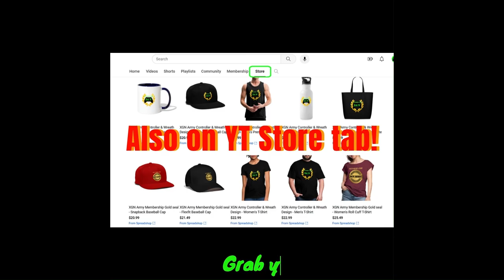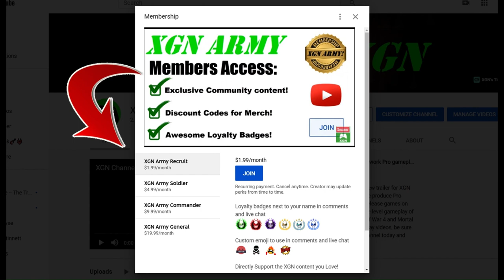MK1 Janet Cage Kameo combos, Fatal Blow (X-Ray) and Fatality gameplay!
Mortal Kombat 1 Janet Cage kameo combos, fatal Blow and Fatality finisher gameplay on XSX. MK1 Smoke and Janet Cage Kameo gameplay with kameo Fatality on Xbox Series X. Playing Mortal Kombat 1 Premium edition.